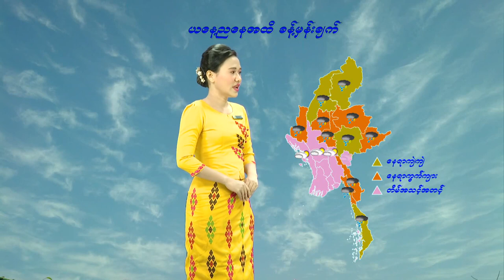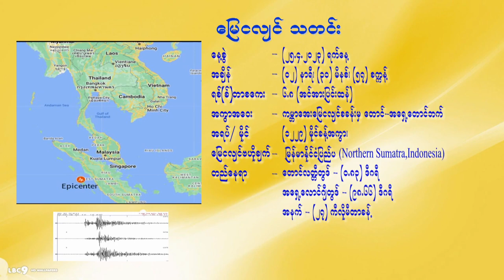ตลกคณะดอกกระโดน ฟีเวอร์